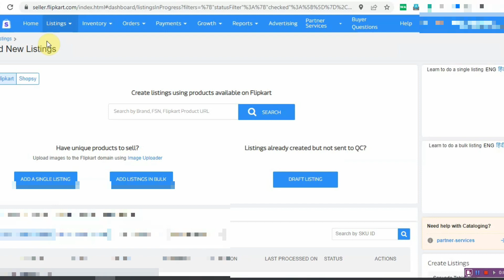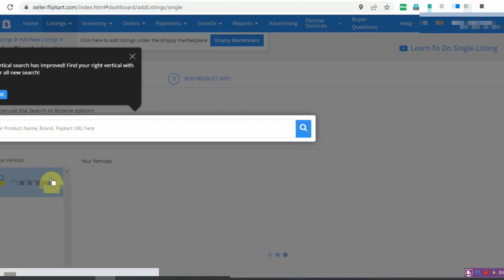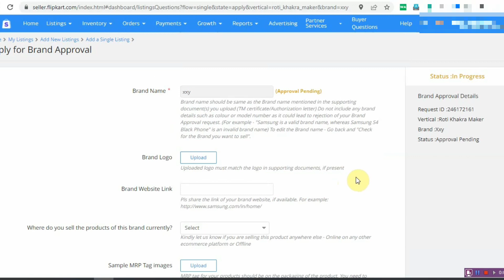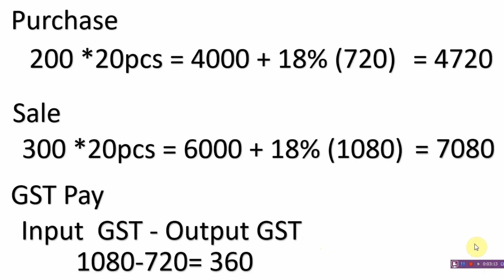Is Purchase invoice required for online selling on Amazon & Flipkart | Sale without Purchase invoice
Hello Seller

he'll guess in this video we will see is purchase invoice required for online selling. can we sell without purchase invoice or we required purchase invoice for online selling in this video we will see in details that how invoice of purchase invoice in online selling on Amazon and flipkart.